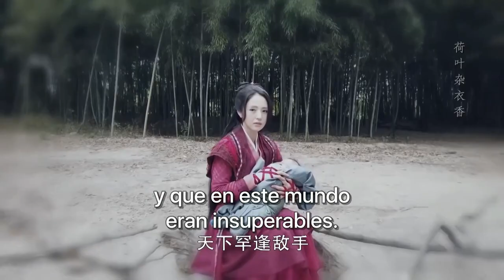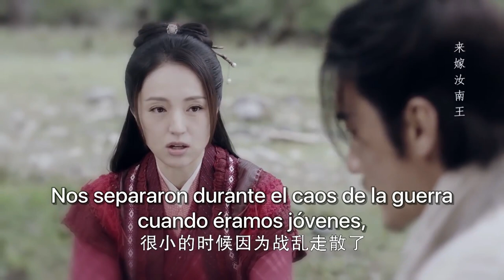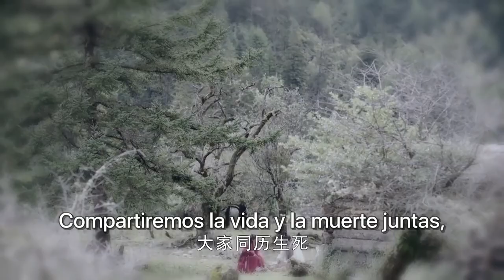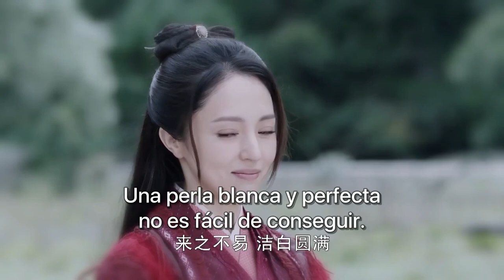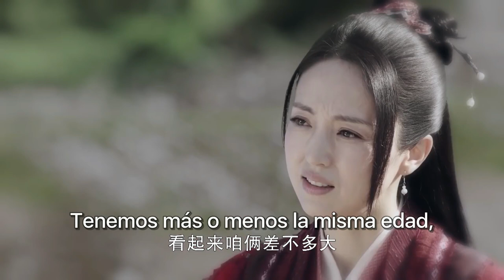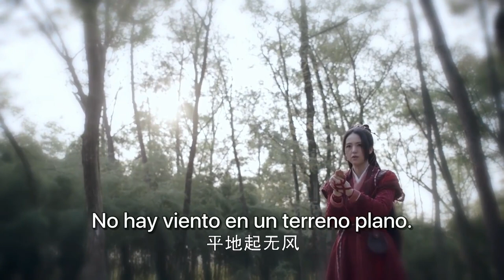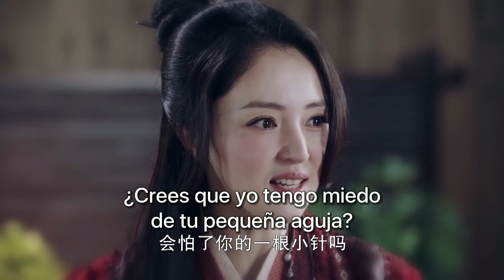EP 9 Se enamoró de un hombre mayor que la salvó, pero nunca se enteró de lo que él hizo por ella 😭❤️